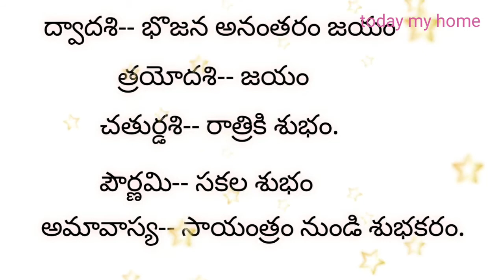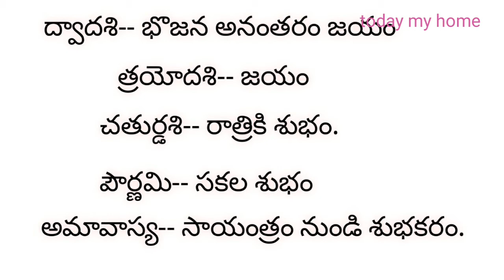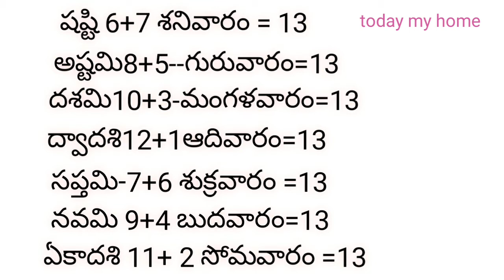తిదులు, వాటి ఫలితాలు, ఎ తిదికి ఎ ఫలితం అన్నది ఈ వీడియో చూడండి.telugu days,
తిదులు, వాటి ఫలితాలు, ఎ తిదికి ఎ ఫలితం అన్నది ఈ వీడియో చూడండి.,శుభతిదులు,మంచితిదులు,సిద్ద తిదులు,telugu days,todaymyhome#